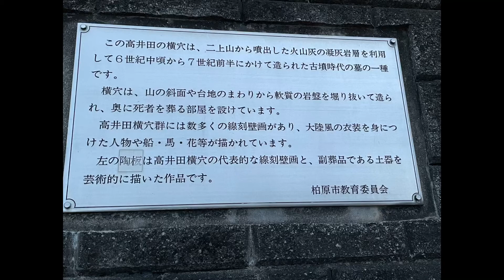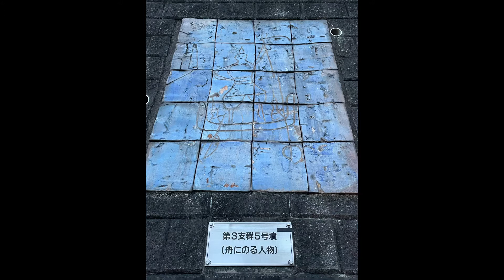高井田山横穴古墳 壁画紹介